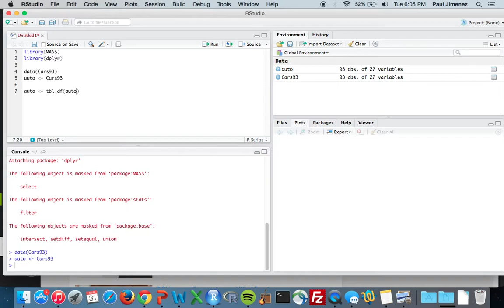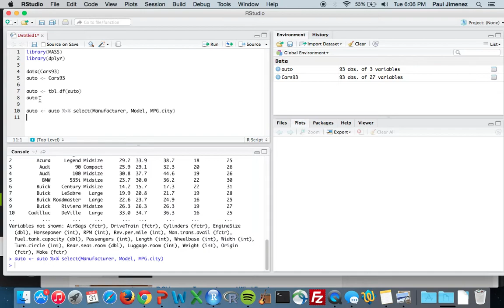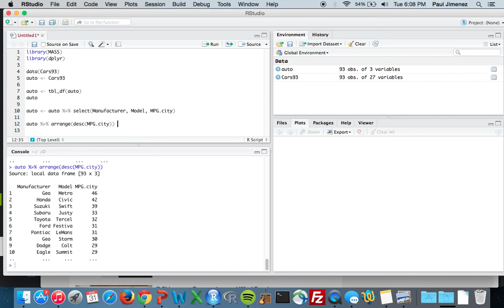Ordering data frames in R using arrange from dplyr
This is a short tutorial about how to use the arrange function from the dplyr package to order a data frame. dplyr is very handy and there are other great functions in it that you should take a look at!